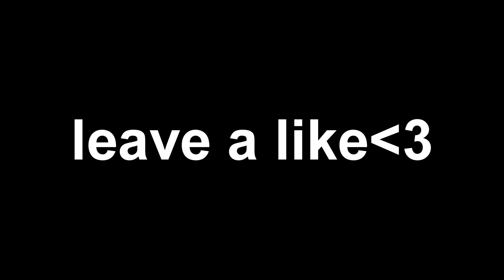QUITTING JOBS I DON'T WORK AT (PRANK CALLS)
250 LIKES?